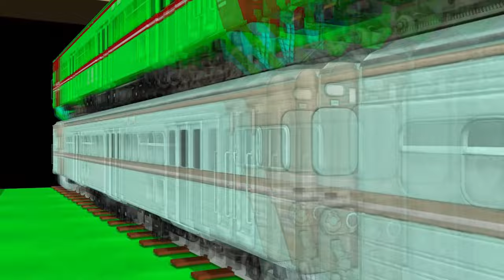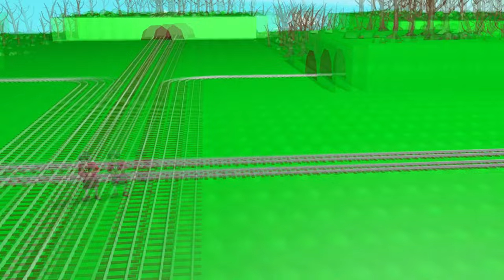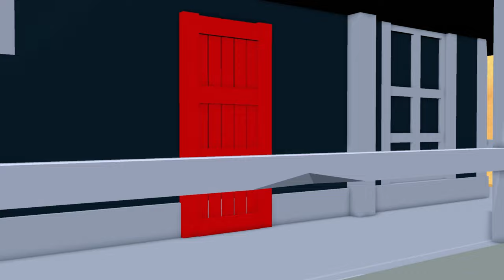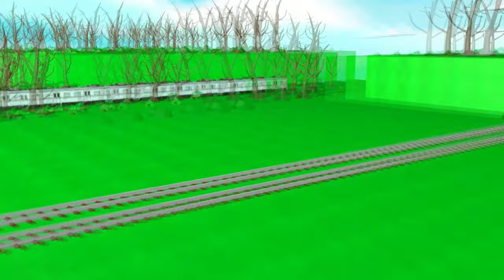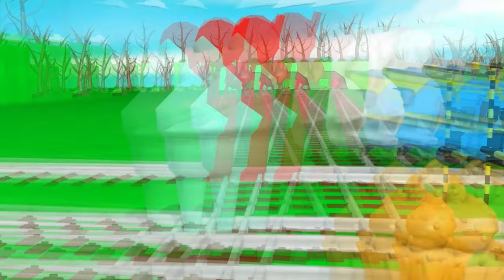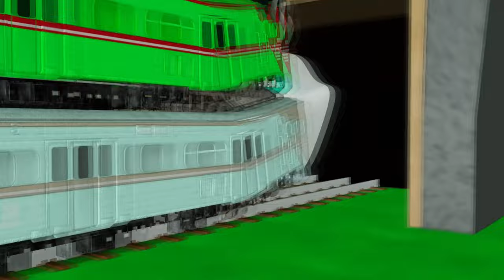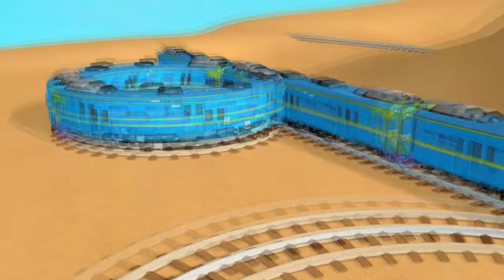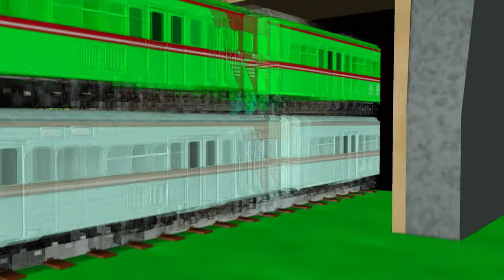Transport cute chicks, Colorful Chicks, Rabbits, Cute Animals, Duck Pekin, Marmot, Catfish, Turtle